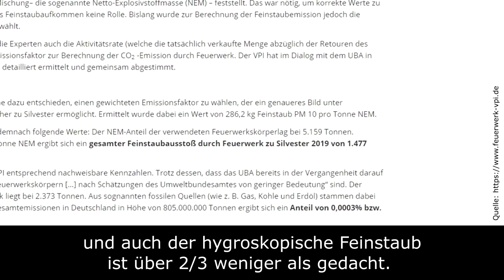FEUERWERKS-VERBOT ergibt KEINEN SINN! | 1 Minute erklärt. [Falcodinho]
Danke an FireworksandBalloons für die Urheberrechtsfreigabe!

TEILEN TEILEN TEILEN! Weiter unten findet ihr einen Download-Link. Da könnt ihr euch das Video & Bild herunterladen, damit ihr das Video auf euren Kanälen/Seiten hochladen könnt. Mein Urheberrecht gebe ich ab, ihr dürft das Video frei verwenden.